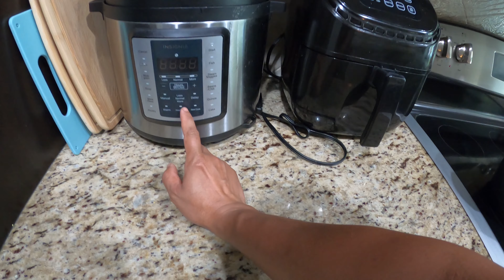端午节快乐！用铸铁锅煮粽子味道更浓。Happy Dragon Boat Festival. Zongzi cooked in the iron cast pot tastes better.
视频持续更新中！
Videos will be updated continuously.